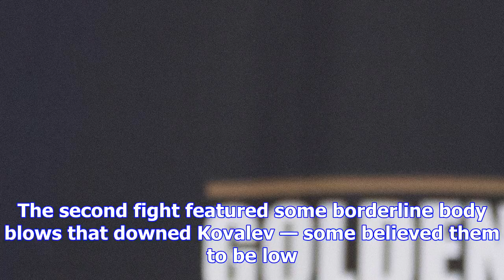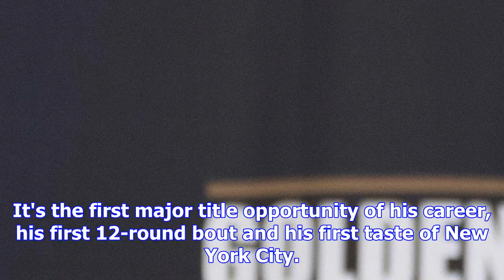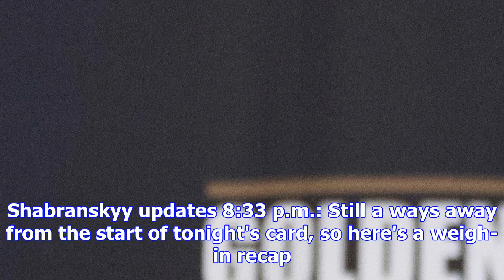Kovalev vs. shabranskyy: fight results, live updates, round-by-round score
Sergey "Krusher" Kovalev returns to action on Saturday, Nov. 25 and Sporting News will have results ...